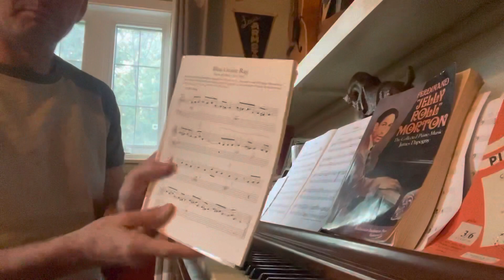Piano Progress Report April 23, 2023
Day 48 consecutive